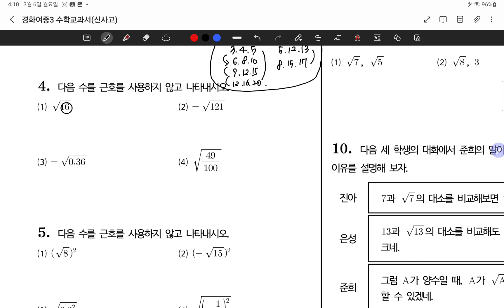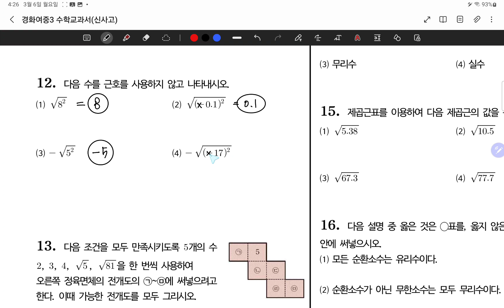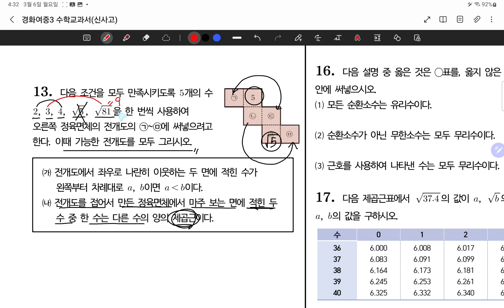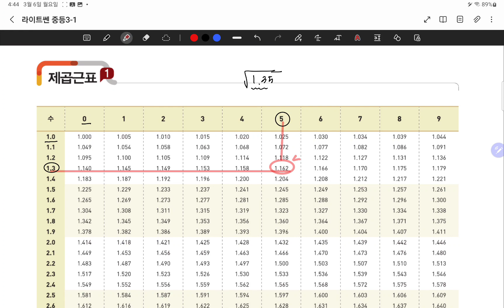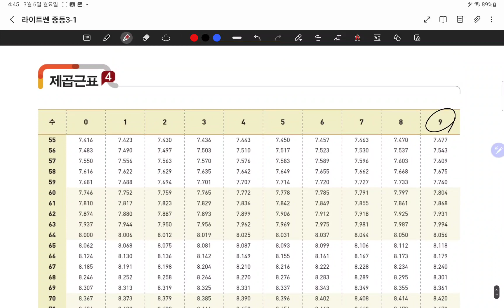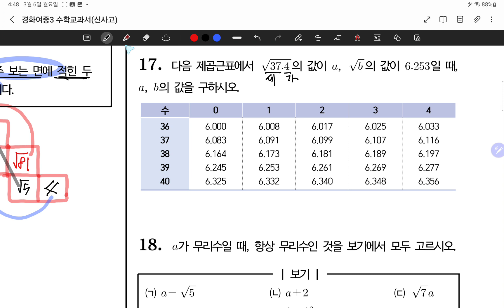23.03.06.월.경화중3 교과서.#1-18